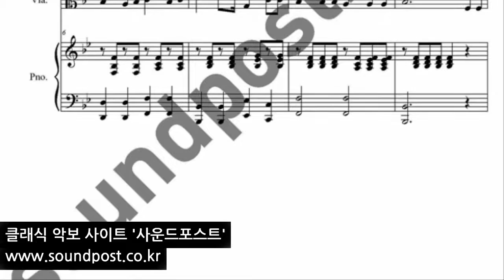할아버지 시계 비올라 악보 (비올라, 피아노)